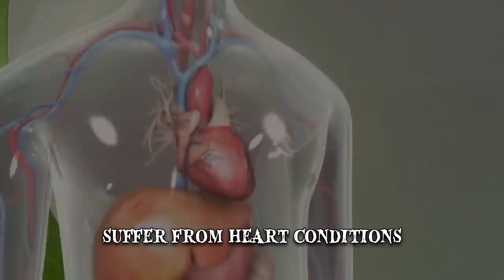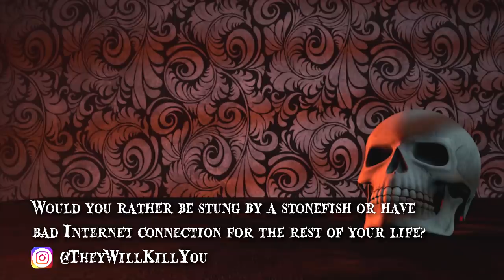When Stonefish Attack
Stonefish venom causes some of the worst stings in the world! Its camouflage makes their spines difficult to detect. Here's what you need to know about the Synanceia aka stone fish!

The Synanceiidae, more popularly known as the stonefish, is an incredibly camouflaged marine creature. Their name is derived from their peculiar appearance. They look like rocks and, since they usually swim close to the ocean’s floor, can be easily mistaken. Their bodies are typically a dark shade of brown and they lack scales. They tend to cover themselves in algae to help better mimic the stones around them. They feed off other fish and several different crustaceans, lurking quietly until one swims past them. Most of the stonefish species are adapted to marine environments, but some can live in rivers, making them overall versatile fish. They have several spiky dorsal fin spines, which they can stick up when want to hunt for food. They're often described as being among the world’s most venomous fish. What’s amazing about stonefish is that they are able to survive out of the water for up to a full day, as long as they remain moist. They achieve this incredible feat by breathing through their skin instead of their gills. After 24 hours, though, if they don’t manage to slip back into the ocean, they’ll perish from dehydration. The stonefish is considered a delicacy in some Asian countries and it’s very important to remove their dorsal fins.

All five species of stonefish inhabit the Indian and Pacific oceans, usually near the coasts and beaches. There are a few exceptions, as mentioned earlier, which are able to survive in rivers. Stonefish usually lie on the ocean floor near coral reefs, and next to rocks in order to properly camouflage themselves. They tend to hide just beneath the sand, so that their disguise increases their chances to catch fresh prey. They’re especially prominent around the Australian, Fijian, Chinese and Japanese beaches as well as the Philippines but they’re also found in other countries. Their dorsal fins feature more than 13 different spines as well as other hidden spikes that remain underneath their skin. They use their sharp spikes to defend themselves from their natural predators, among which there are several types of sharks and rays. These fish live both within groups and as lone individuals and are capable of surviving without the help of others in their species for almost their entire lives. Their life expectancy in the wild is between 5 and 10 years.

The stonefish is a slow swimmer. It can spring into action and eat its prey in less than 0.015 seconds. They wait until the very last second. Their large mouth and strong jaws allow them to generate enough pressure on their prey to swallow food almost whole, before they can even react. It’s easy to step on the stonefish, mainly because you’d be mistaking it for just another rock. Its venom is released when pressure is applied on the spines. Each single one has a small gland that frees the poison, and the harder it presses the more venom it’ll inject.

In the 1950s, anti-venom was developed. Antibiotics are also necessary. It’s hard to avoid stepping on a stonefish, as they tend to look just like another stone from the surface, so the only way to prevent a sting is not to enter the water barefooted. It’s possible to keep yourself from walking on any stones, but it depends on the specific beach you are visiting, as the ocean floor might be filled with various rocks.